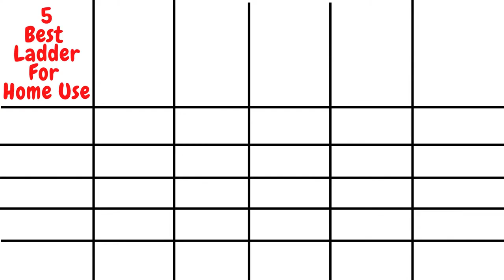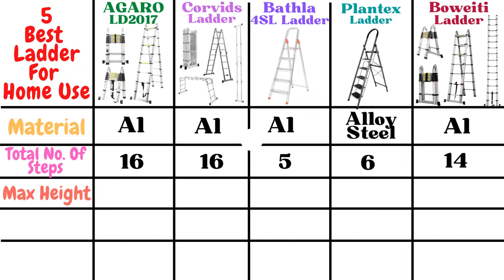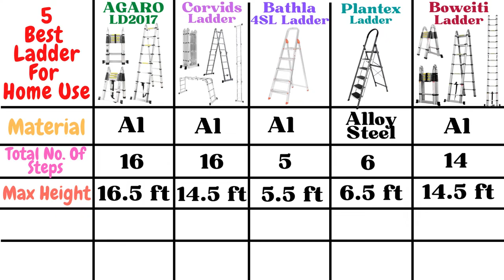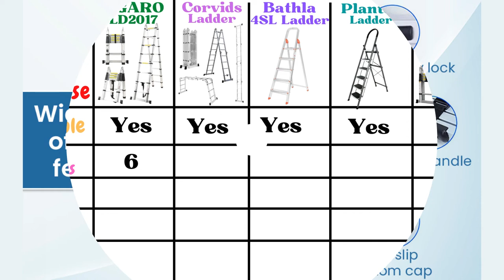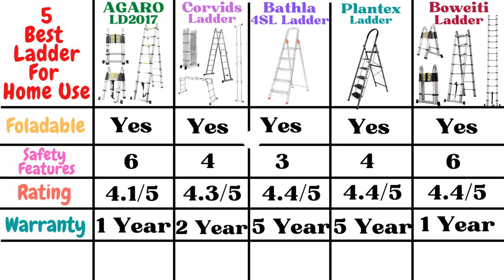5 Best Ladder in India 2023 | AGARO vs Corvids vs Bathla vs Plantex vs BOWEITI Ladder Comparison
Looking for the best ladder in India? Look no further! In this video, we will compare the top 5 ladders in India: AGARO, Corvids, Bathla, Plantex, and BOWEITI. We'll dive into their features, durability, and value for money to help you make an informed decision. Whether you need a ladder for home use or professional purposes, this ladder comparison video is a must-watch. Don't miss out on finding the perfect ladder for your needs.

Buying Links:

1) AGARO 5.0m (16.5 ft) Aluminium Telescopic Ladder

2) Corvids 14.5 Feet (16 Steps) Folding Aluminium Multipurpose Super Ladder

3) Bathla Advance 5-Step Foldable Aluminium Ladder for Home

4) Plantex 6 Step Foldable Ladder For Home

5) BOWEITI 14.5FT Telescoping Ladder

Also, read reviews on Furniture, Home & Kitchen Appliances

Topics Covered -

best ladder,
best ladder 2023,
best ladder in india,
best ladder in india 2023,
best ladder for home,
best ladder for home use,
folding ladder,
best folding ladder,
best folding ladder in india
best folding ladder 2023,
best folding ladder for home use,
best folding ladder for roof,
best foldable ladder for home,
best telescopic ladder,
best telescopic ladder in india,
Which is the best ladder in india?